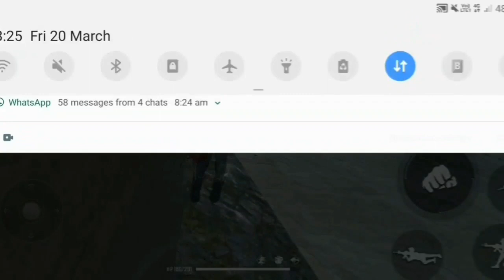TOP 10 HIDDEN PLACE|GRANDMASTER HEROIC ONE DAY| NEW RANK SEASON|BEST SETTING AND CONTROL CUSTOM HUD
Best Garena free fire gameplay

Killing montage

Our slogan
Teri bas ki nhi hai baap ko bhejana